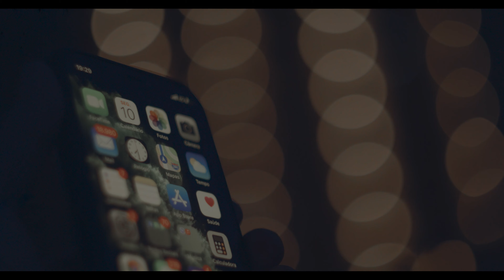RED Komodo with Helios 44-2 58mm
Testing the Kodomo with some vintage glass